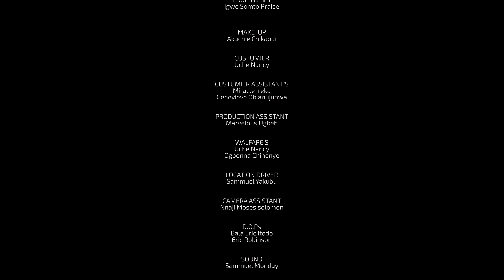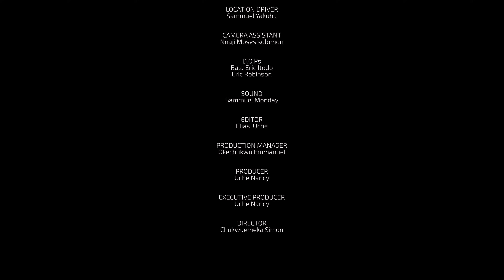SILENT PAST (New Movie) Chris Okagbue, Faith Duke 2024 Nollywood Romance Movie